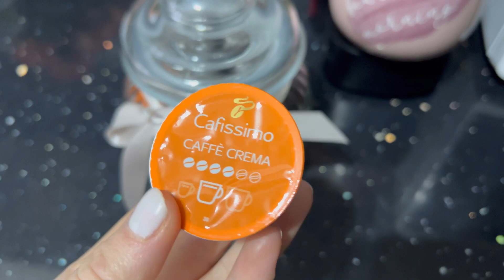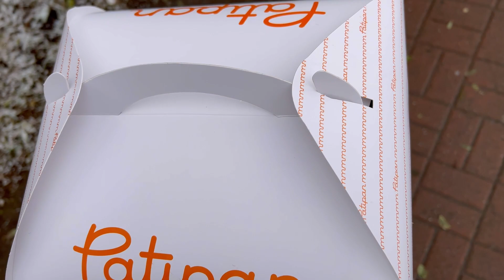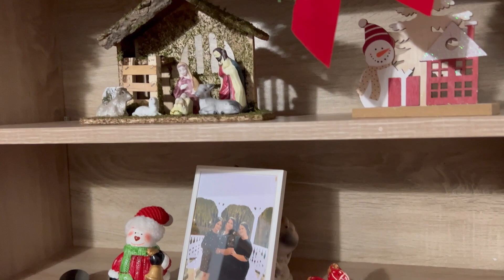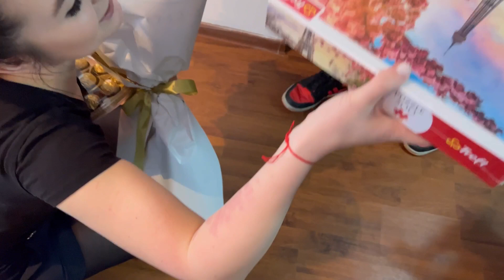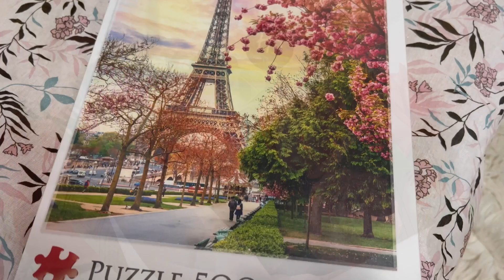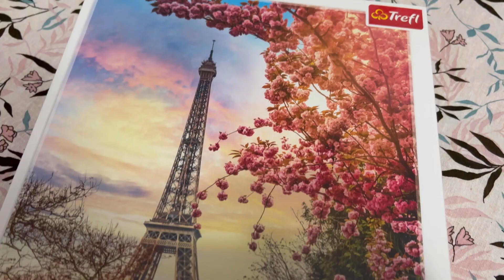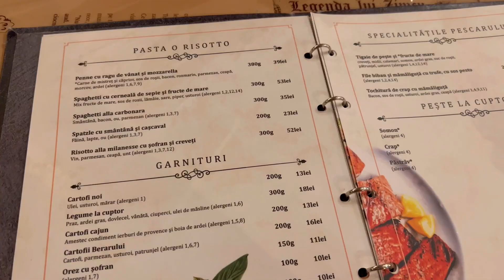🎅🏻 VLOGMAS 🎅🏻 Ziua 5 | Nu sunt multe de spus, sunt multe de simțit și de trăit ❤️